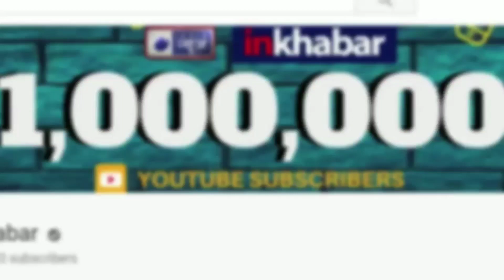Top 10 News Today, 04 April 2019 Breaking News, Super Fast News Headlines आज की बड़ी ख़बरें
Watch here आज की बड़ी ख़बरें, Nonstop Morning Live News, Today News Headlines, superfast news of today, आज सुबह की बड़ी ख़बरें.
04 April 2019, Top 10 News of the Day, Breaking News, Super Fast News Headlines of the day Speed News

04 April 2019 Top News,
04 April 2019 Top 10 News,
04 April News,
04 April Top News,
Top 10 News,
Top News,
Top News of the day,
Top 10 News of the Day,
News of the Day,
Breaking News,
Breaking News Today,
Super Fast News Today,
Headlines of the day,
Headlines of today,
Headlines today,
Speed News,
news in hindi,
Headlines in hindi,
hindi News and Headlines,
आज बड़ी ख़बरें,
आज की बड़ी न्यूज़,